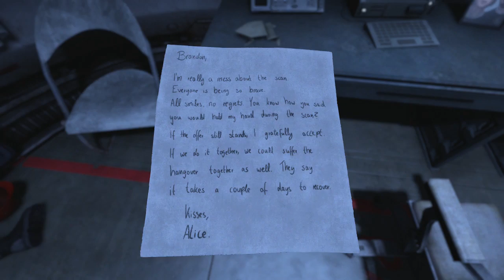SOMA Let's Play; Chapter 12 "Plan B"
OneLiter presents a blind let's play of SOMA.